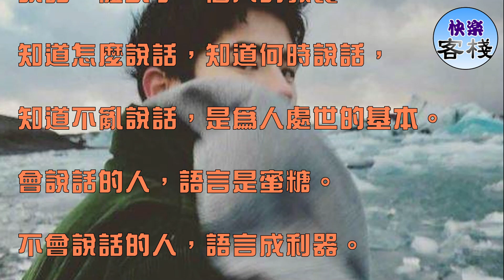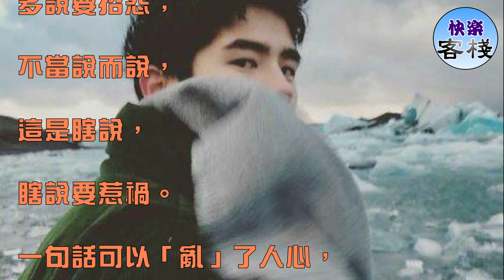你不是講話直，是「講話刺」！記住：「說」，是一種能力；「不說」，是一種智慧，（脾氣不好的更要看看）｜心靈勵志｜快樂客棧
世界上，

我們說的話都在撒著不同的種子，

口德即是一個人說話的道德。

有些話，未經思考即脫口而出，

它對別人的殺傷力，

比砍對方一刀還痛，痛不欲生。

曾經聽過這樣一個故事：

一位黑人出租司機載了一對白人母子，

車上，孩子一臉狐疑的臉觀察著司機，

並問媽媽："為什麼司機伯伯的皮膚和我們不一樣？"

看到小孩那麼的好奇，

母親微笑著回答說：

"哦~這當然是因為，

上帝為了讓世界繽紛，

所以創造不同顏色的人呀！"

話落，車上頓時鴉雀無聲，

車子一路開著，

到了目的地之後，

黑人司機堅決不收母子倆的錢。

他說："小時候，我也曾問過母親同樣的問題，

但是母親說我們是黑人，

註定低人一等！如果她換成你的回答，

今天的我就不會只是在這開著計程車了. "

記住：說，是一種能力；

不說，是一種智慧。

猶太人說：

「天下最好的東西是舌頭，

最壞的東西也是舌頭。」

傷人最深的永遠是這兩個字——語言

一個人一生之中，

最值錢的東西，

不是金錢財富，

不是名利權勢，

而是一個人的涵養、

修為和素質。

古人云：「言而當，知也；默而當，亦知也。」

語言最能暴露一個人。

說話，體現了一個人的教養，

知道怎麼說話，知道何時說話，

知道不亂說話，是為人處世的基本。

會說話的人，語言是蜜糖。

不會說話的人，語言成利器。

君子話簡而實，

小人話雜而虛。

勿過於依賴語言的功能，

卻忘了沉默的力量。

不必說而說，

這是多說，

多說要招怨；

不當說而說，

這是瞎說，

瞎說要惹禍。

一句話可以「亂」了人心，

一句話可以「暖」了人心，

一句話可以「傷」了人心，

一句話可以「救」活人心，

「傷」人的話說出口很容易，

可你卻需要用十句話，

才能「安慰」溫暖那顆受傷的心。

所以說，有些話不好聽的話就別講了，

哪怕在這句話前邊冠上

「我這個人說話比較直」，

惡語傷人六月寒，

哪怕你拍著良心說，

我心是好的，

我並沒有惡意。

但是話一說出口，

就如同潑出去的水，

一旦造成別人的傷害，

是怎麼也彌補不了的。

所以，做人，請嘴下留情，

一個人，要想受人尊重，

必須先尊重別人，

眼裡容得下別人的人，

別人才願意容他。

​​​共勉之～～～